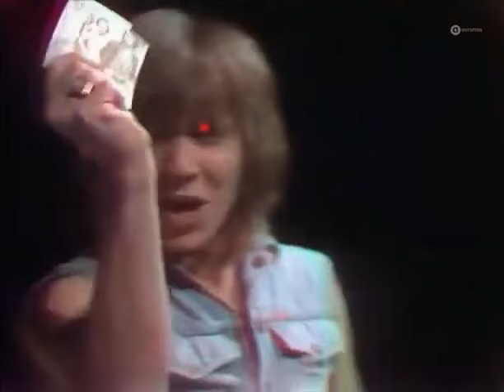Stevie Wright - Evie Backwards